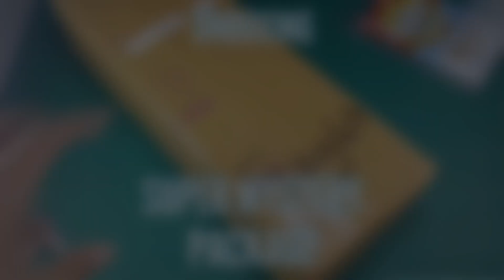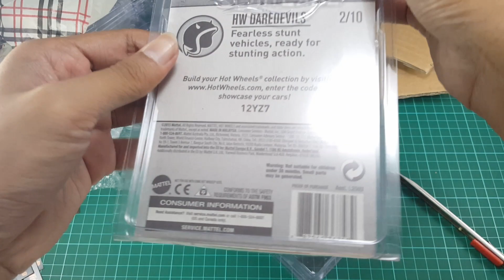Unboxing Paket dari "MainanKu" : dapet kiriman apa nih kira-kira? #000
Yow gengs!...
Please Share/bagikan video ini ke alam semesta!!and juga ke semua sosmed, baik Twitter, FB, IG dan sebagainya. Coret coret komentar di bagian bawah pengen di buatin VIDEO apa berikutnya.

Unboxing Paket dari "MainanKu" : dapet kiriman apa nih kira-kira?

jadi sekitar udah 1-2 bulan lalu beli barang dari "MainanKu", karena udah kelamaan and baru sempet sekarang jadi lupa beli apaan...,
yuks agh kita buka isinya apa.

Please see until the end and Subscribe to our hot wheels youtube video channel to see more super cool hot wheels video. see you again on others Hot Wheels Review Hot Wheels Indonesia, not only Hot Wheels Review AToyZ but also more info about diecast indonesia